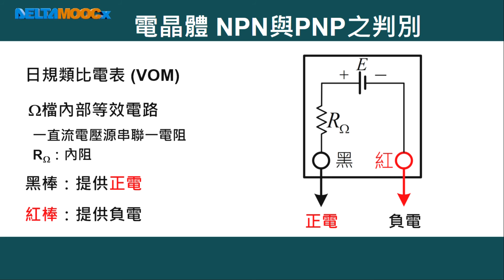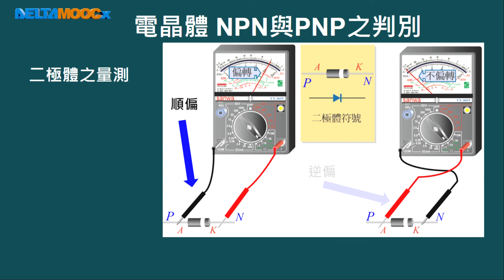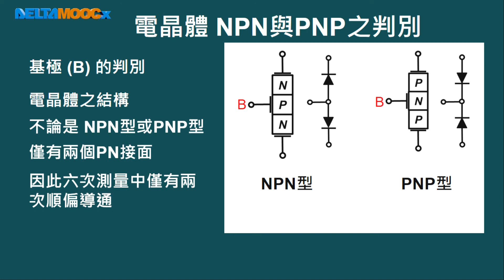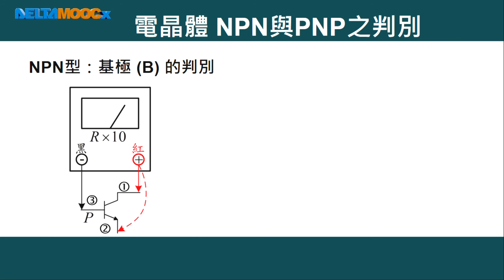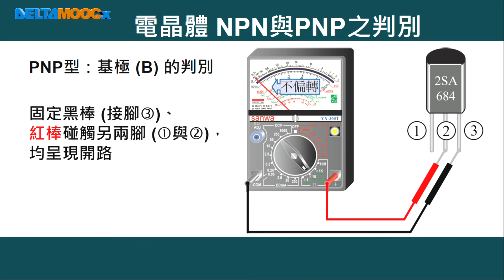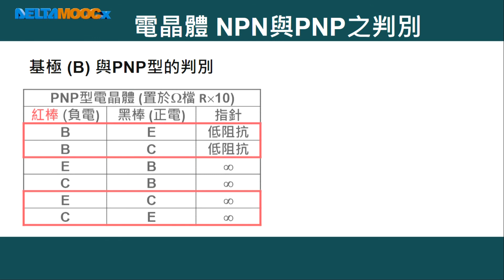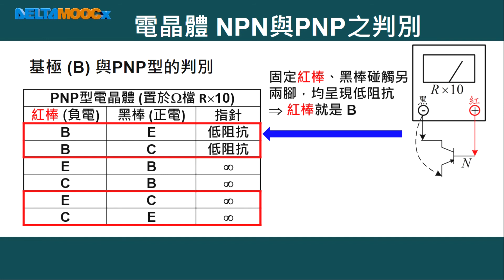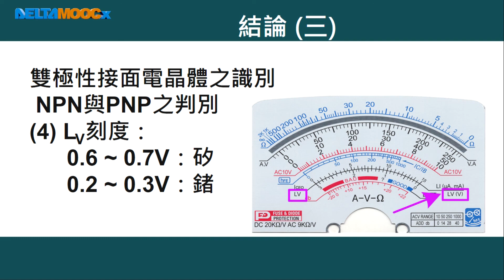高中電子學實習_雙極性接面電晶體_雙極性接面電晶體之識別_NPN與PNP之判別_洪均在